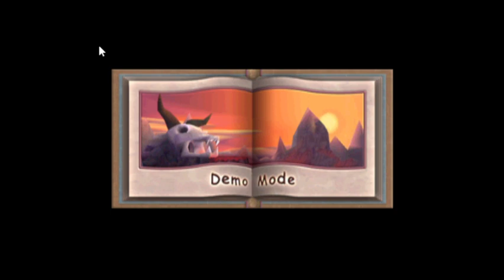SPYRO riptos rage part 4 ao vivo